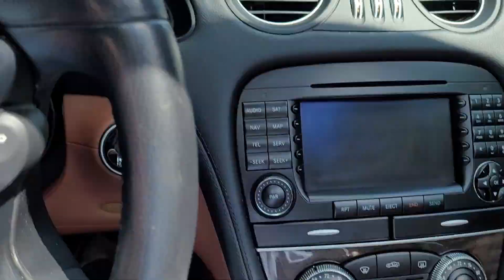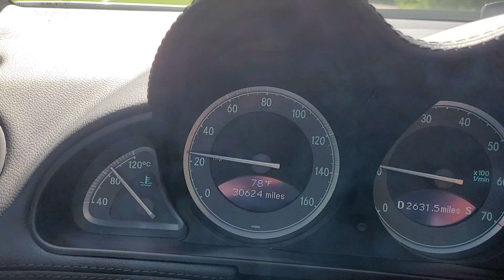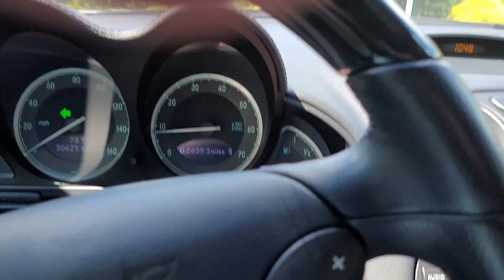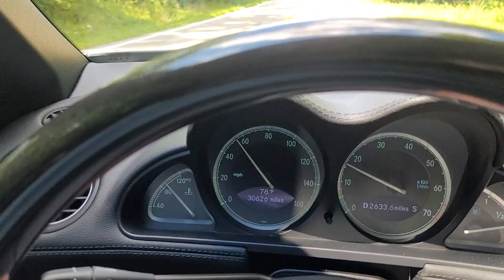2007 Mercedes SL550 Gear Selection; Driving Top Down and Top Up